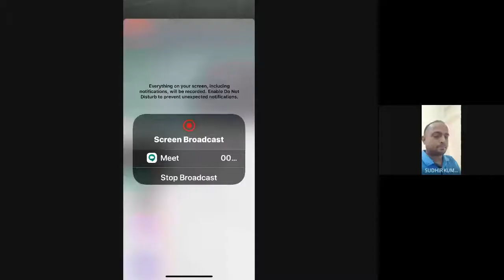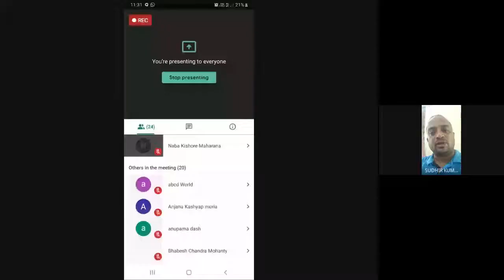Application Cyber Security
PROGRAMME: 2ND SEM. DCS, PGDCS, MSCS
COURSE: CSP-13

RESOURCE PERSON: Sudhir Kumar Senapati, Asst. prof, CIME, BBSR, Counsellor, RMC